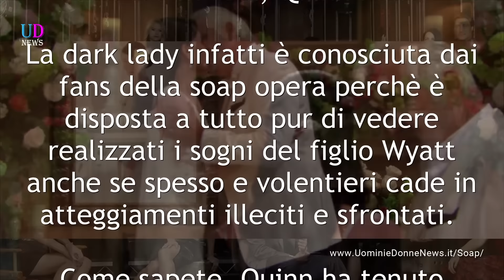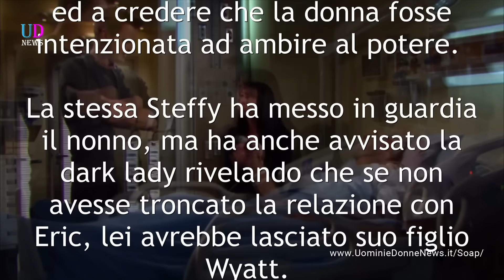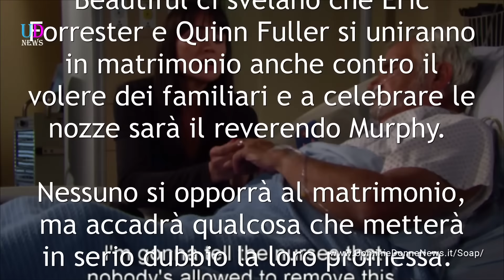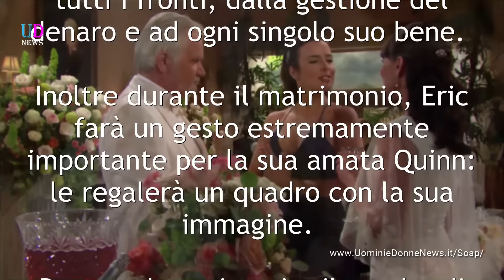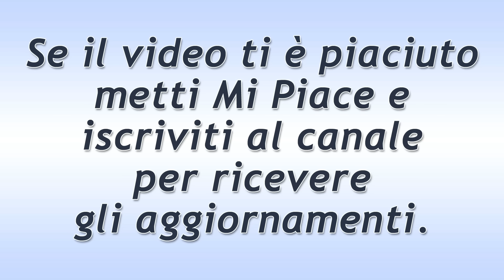Anticipazioni Beautiful: Il matrimonio tra Eric e Quinn!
Quella che poteva sembrare utopia, si è trasformata in realtà. Le anticipazioni americane di Beautiful svelano che Eric Forrester sposerà Quinn contro il volere della famiglia!